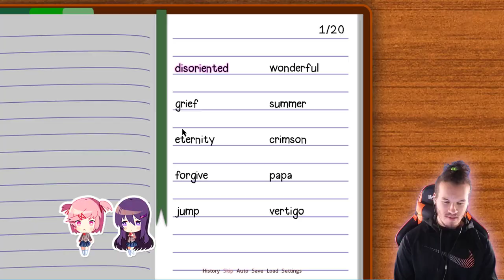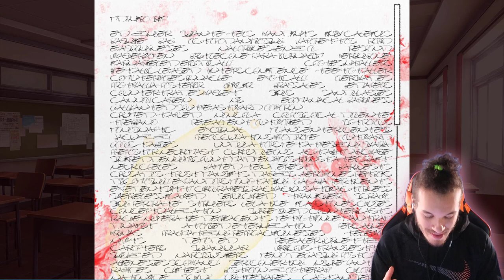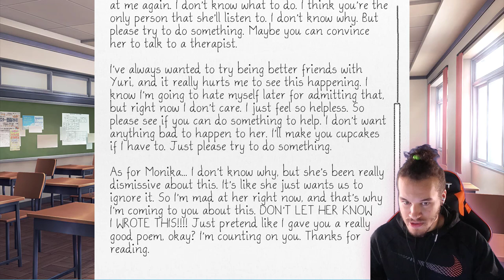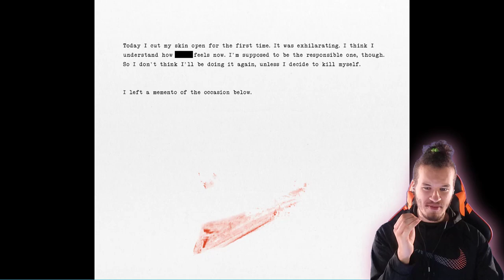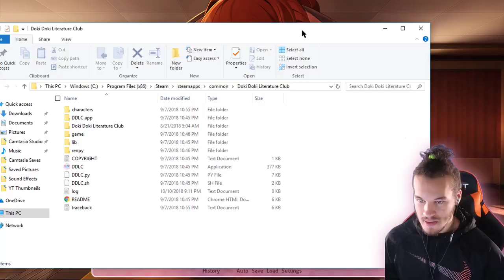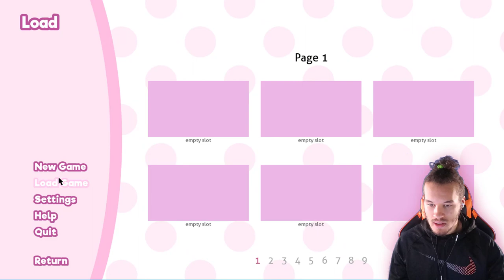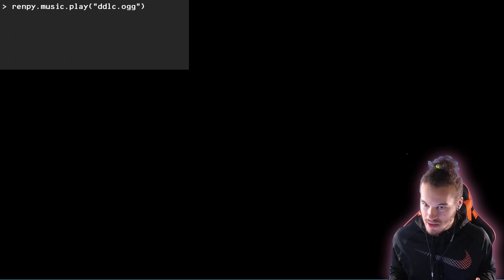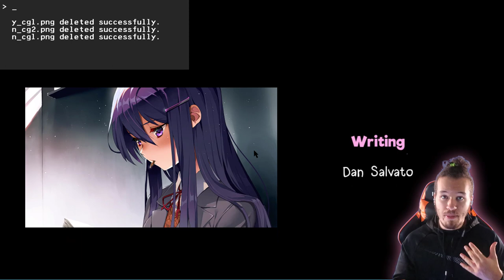WTF HAVE I BEEN PLAYING ALL THIS TIME!?? | Doki Doki Literature Club END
Doki Doki is literally the devils game, but I love it!It is so creative and these girls are so scary! Definitely didn't see any of what happened, coming! Definitely rate this game a 10/10! If you like what you saw please